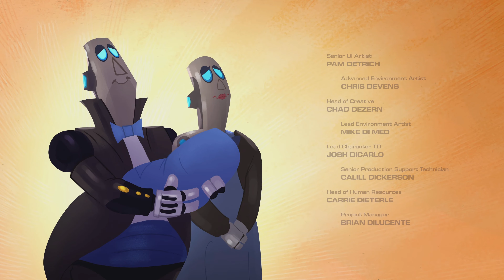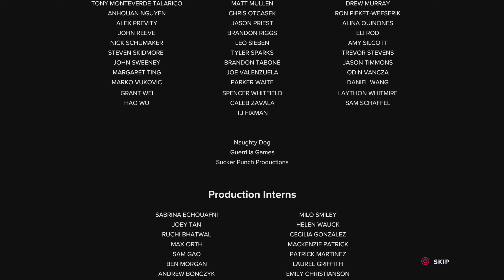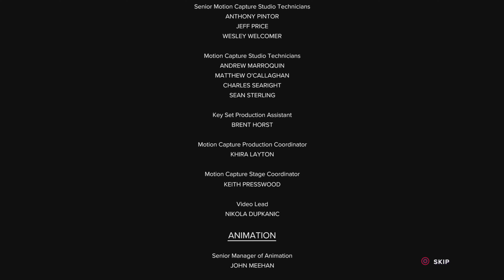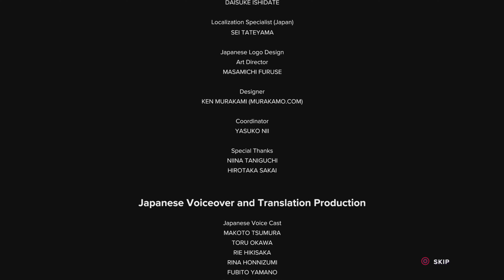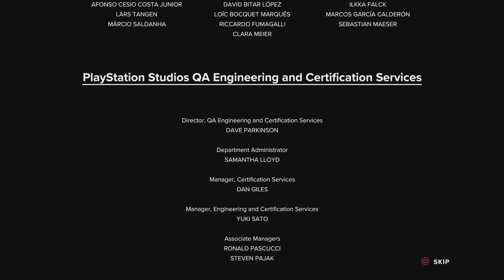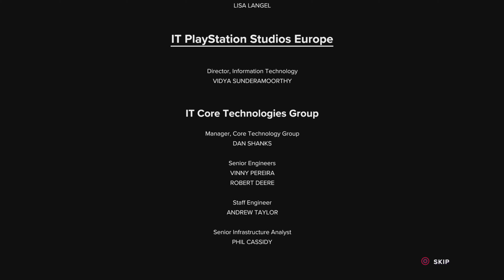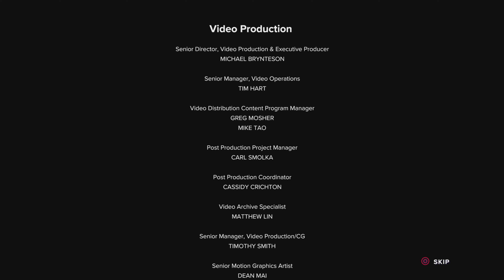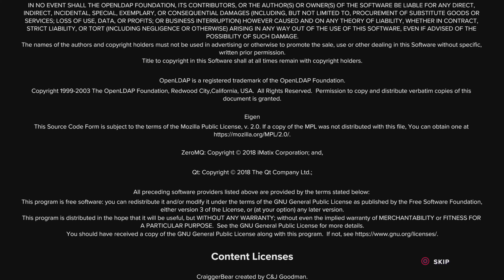RATCHET AND CLANK : RIFT APART FINAL PART 2 4K 60FPS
Good game